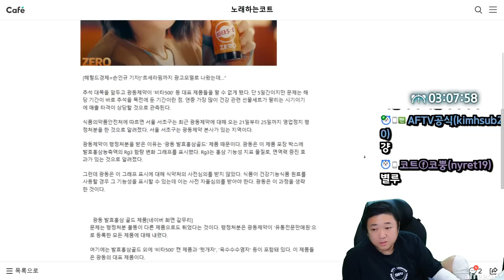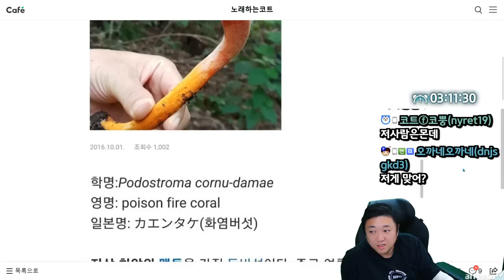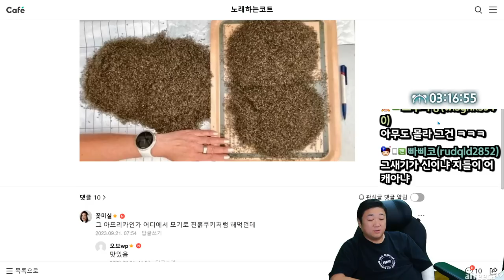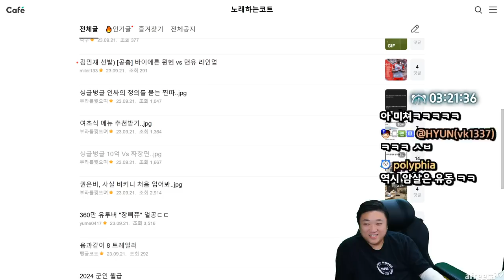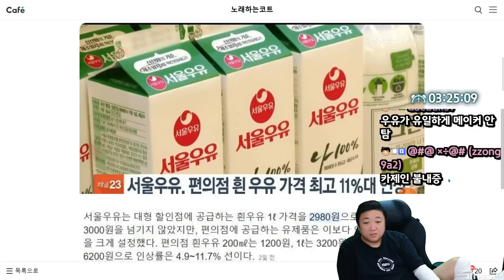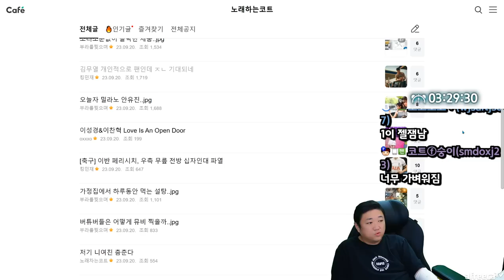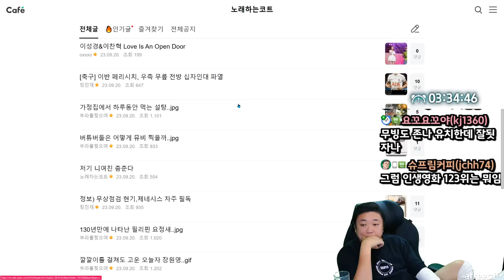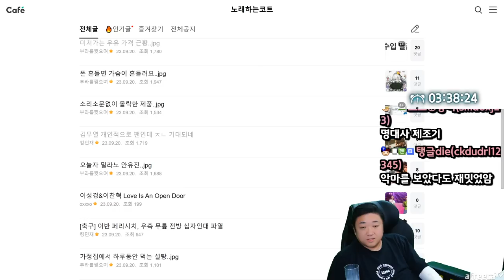싱글벙글 10억 받기 VS 짜장면 ㅋㅋㅋㅋㅋㅋㅋ (23.09.21-5)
[음원출처]